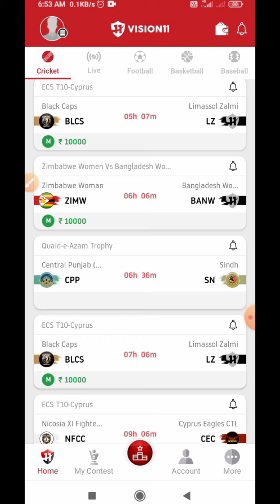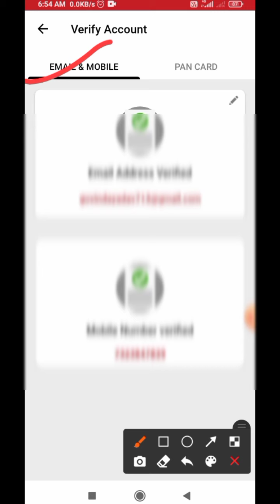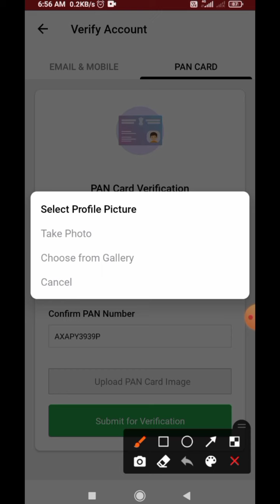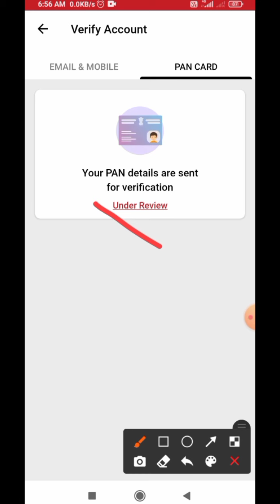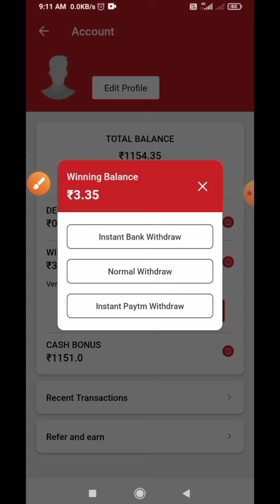Vision 11 kyc verification kaise kare|How do to vision11 kyc verification|vasion11 kyc in hindi.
Refer Code:GOVIN4381733

Refer code:ZRYNBCE658097